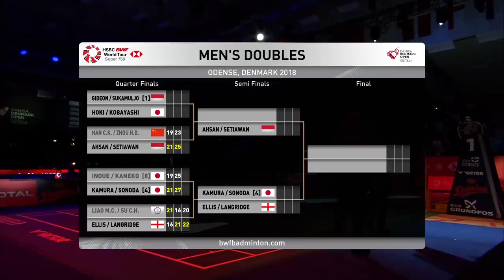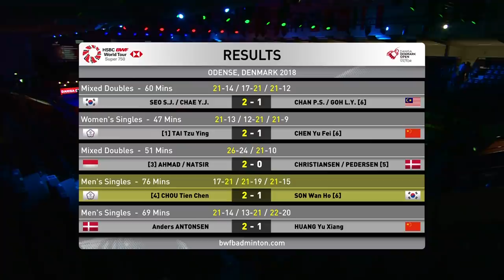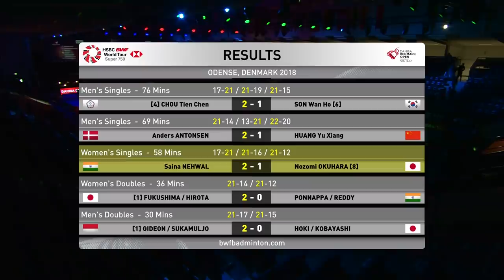QF | MD | GIDEON/SUKAMULJO (INA) [1] vs HOKI/KOBAYASHI (JPN) | BWF 2018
The Denmark Open is a HSBC World Tour Super 750 tournament. Held since 1935 as an annual badminton tournament by Danmarks Badminton Forbund the tournament has been hosted in eleven different locations.